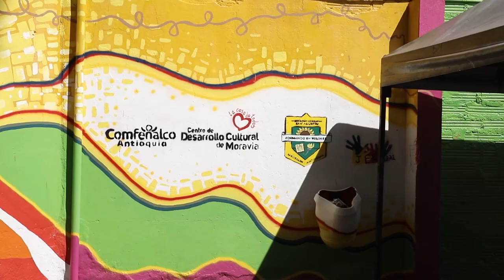Muralismo en Institución Educativa San Agustín | Jornada Escolar Complementaria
Estudiantes de Jornada Escolar Complementaria de la Institución Educativa San Agustín ubicada en la Comuna 4 - Aranjuez, a través de su curso de artes plásticas con un énfasis en muralismo, deciden crear un mural que hace honor a Gabriel García Márquez, conectándolo con un proyecto de esta institución que hace resalta la importancia de personajes colombianos a nivel cientifico, cultural y artístico.